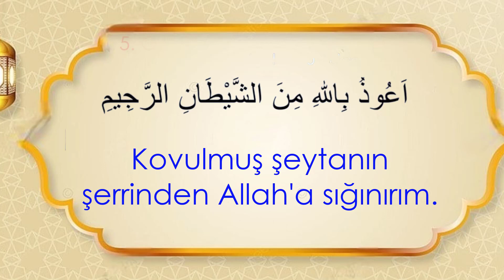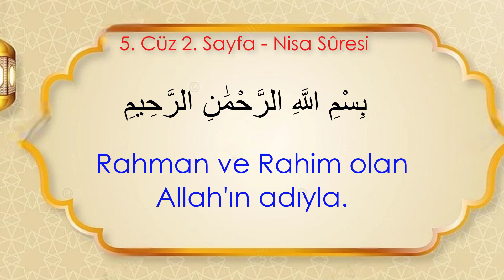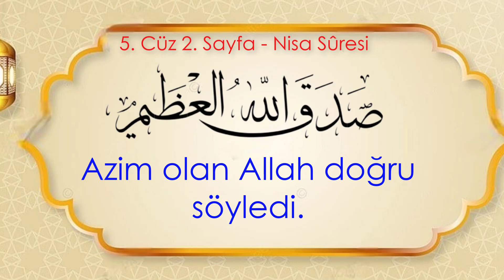Hafızlık ve yüzünden okumak İçin Kolay Tekrar | 5. Cüz 2. Sayfa - (19. Dönüş) (7 Tekrar)